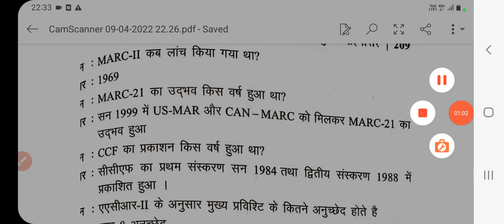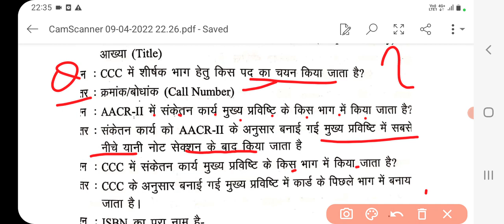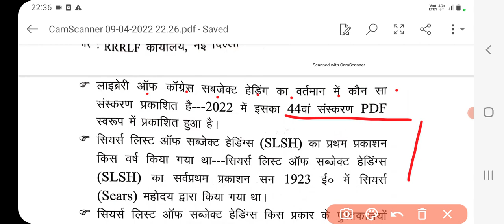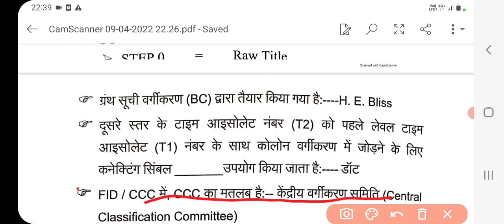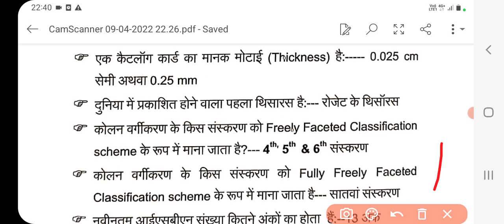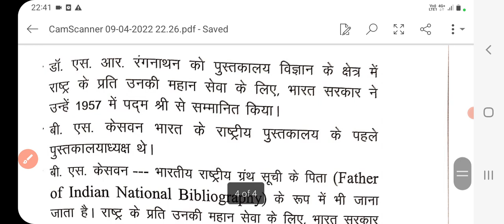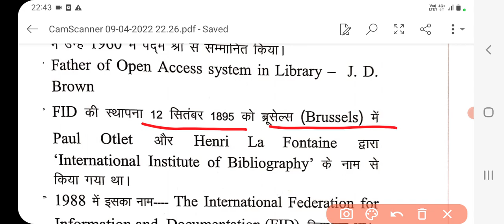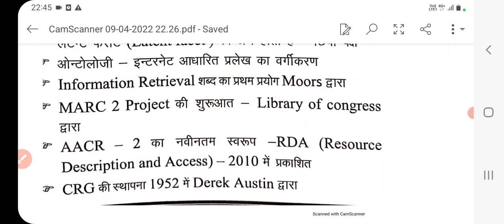Rajasthan librarian grade III, KVS,NVS, DSSSB, UGC-NET, ISRO, UKSSSC, HICOURT LIBRARY SCIENCE MCQS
Library science | LIS Academy

dsssb
gk
kvs
librarian exam
nvs
old solved paper,
rajesthan librarian
kendriya vidhyalaya
dsssb online
general knowladge
old solved paper
Classification
Catalogue
Library management
Library Cataloguing
Library classification
UGC NET  main class  notations.